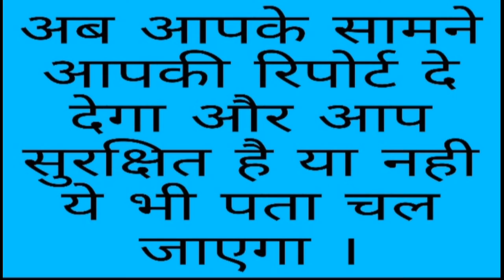how to use aarogya setu app,aarogya setu app ka use kaise kare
Namaskar is video me aarogya setu app kaise use karte hai aur how to use aarogya  setu app ki jaankaari di gyi hai

Dhanyawad
Your quaries
How to use aarogya setu app
Aarogya setu app ka use kaise kare
Aarogya setu app
Corona virus
Covid19